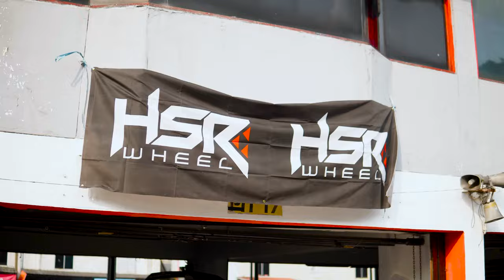KUDA PONI INNOVA 2GD DAPAT PODIUM 2 BERSAMA DOKTER ESTER DRAG RACE SENTUL